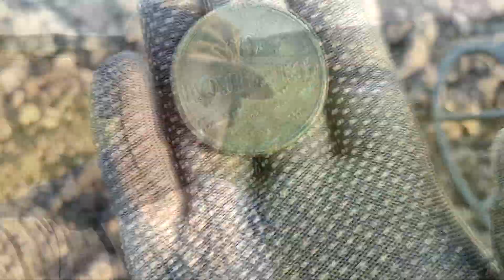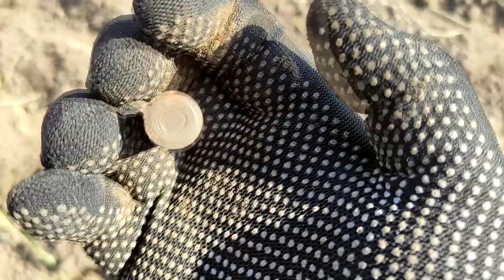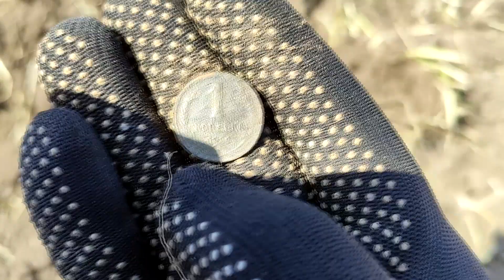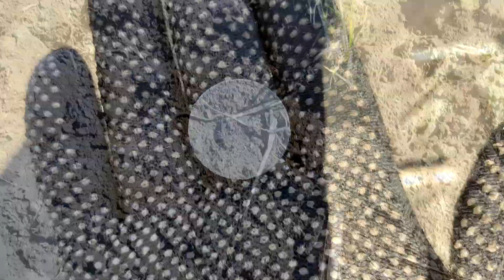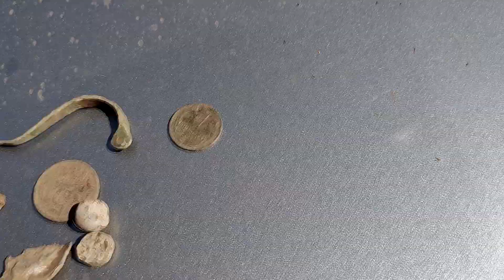Зламалась сівалка! 3 години копу,знахідки є!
Пошук старовини,розвідка,коп артефактів,монет, скарбів